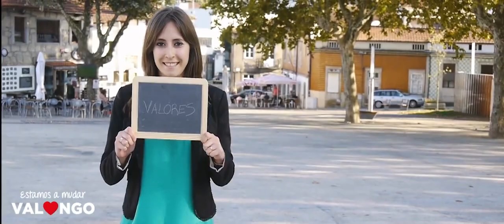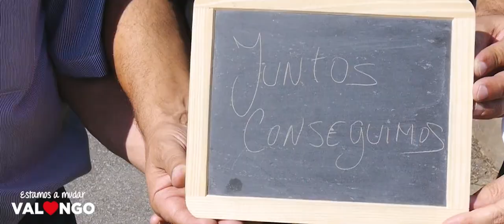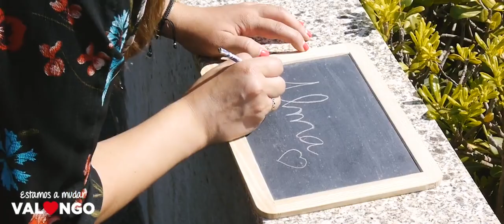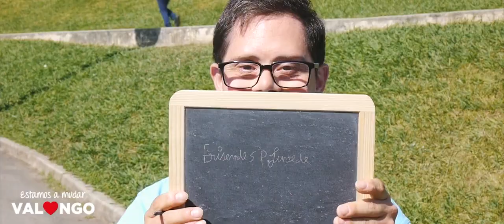65 José Ribeiro PS Valongo